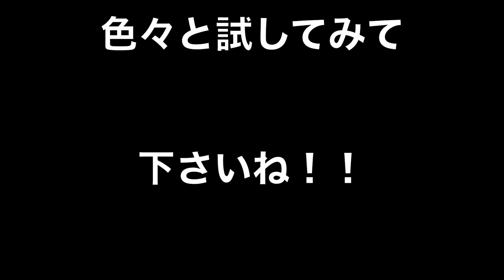キウイで作るフレッシュフルーツカクテル ノンアルコールでも作れるから子供にも大好評間違いなし！！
今回の材料
キウイ
フレッシュグレープフルーツジュース
シュガーシロップ
ミスティア（マスカットのリキュール）※お酒です

お酒を入れなければモクテル（ノンアルコールカクテル）で召し上がれますのでお酒が飲めない方や子供にも大好評頂けるカクテルです！！

東京、巨匠に会えるBAR１５選にも選出され日本大会優勝など数々の大会に優勝、表彰されている実績！！現在は国内の大会はもちろん世界最大規模の大会の審査員にも抜擢されている本物の一流バーテンダーのカクテル、技術、気遣い術をこれから惜しみなくお伝えしていきますのでどうぞチャンネル登録お願い致します！

宮崎　優子

BAR Tenderly（テンダリー）
オーナー　バーテンダー

経歴

1991年　全国バーテンダー技能コンクール
　　　　全国大会　課題部門　優勝
　　　　　　　　　創作部門　準優勝

1992年　マルティーニ　カクテル　コンペティション　準優勝

1993〜2007年　サントリーバーテンダースクール講師

1999〜2001年　読売文化センター講師

2004年　内閣総理大臣杯　全国日本酒カクテルコンテスト銀賞

2007年 CCS アーティストオブアーティスツ　優勝

2011年　CCS アーティストオブアーティスツ　優勝

2013〜2016年　NHK文化センター横浜　講師

2019年〜　東京ウイスキー&スピリッツコンペティション
　　　　　　　　　　　　　　　公式審査員

NPO法人　PBO理事
NPO法人　CCSカクテルアーティスト